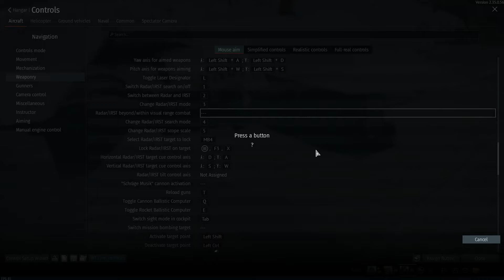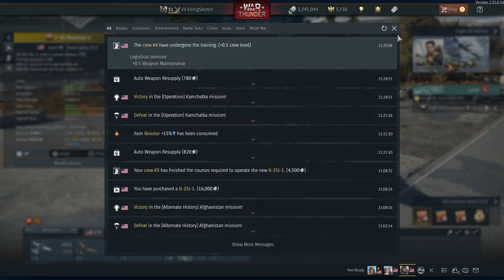Just Suffering at Top Tier | War Thunder